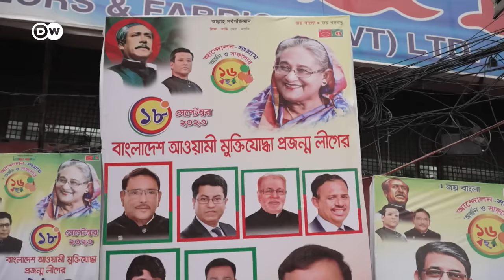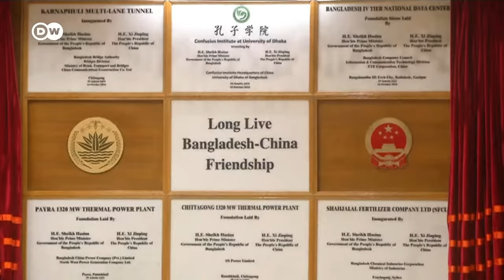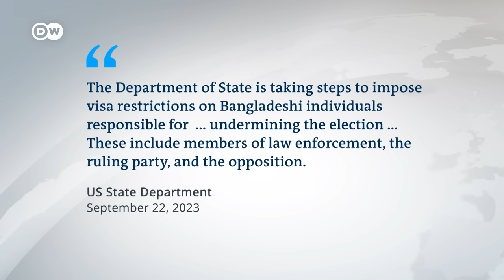Bangladesh elections come amid concerns over democracy eroding | DW News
Bangladesh will hold parliamentary elections on Sunday. Opposition and rights groups say the vote can be neither free nor fair - and accuse the current government of carrying out a brutal crackdown, arbitrarily jailing thousands of opposition party leaders and activists.

Chapters:
0:00 Background
7:07 Michael Kugelmann, South Asia expert at Wilson Center